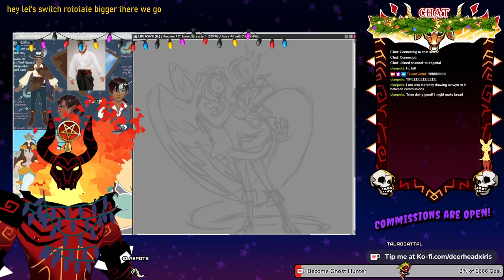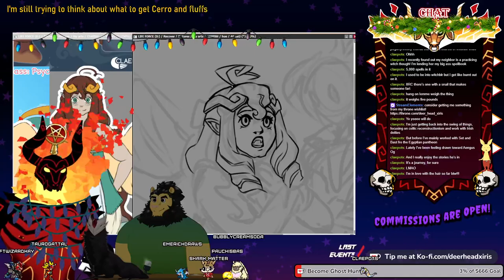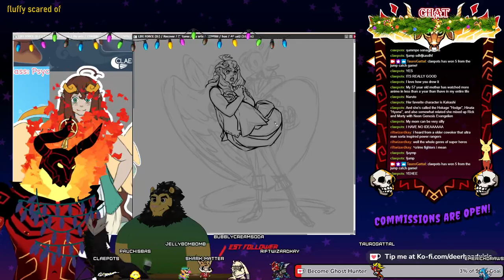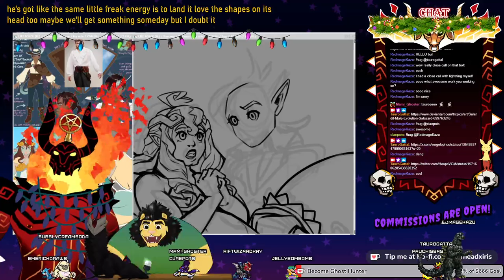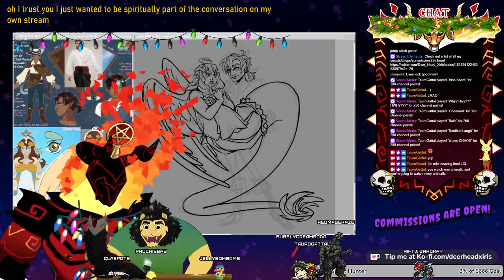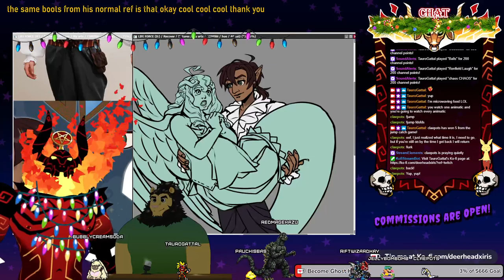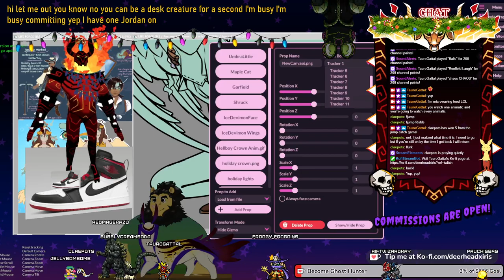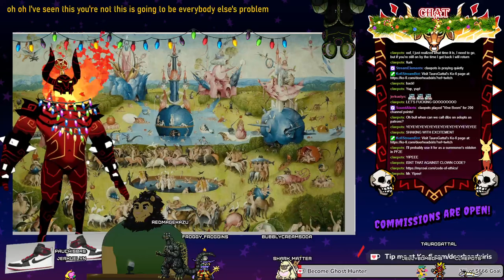Art Stream (Twitch VOD 12-07-23)